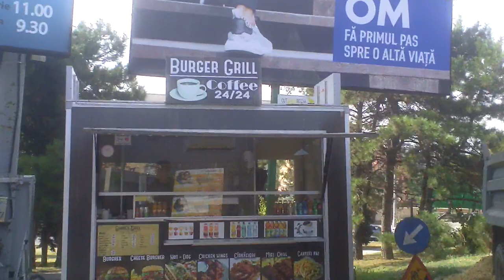Basculantă supra-încărcată în capitală - Curaj.TV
Iată una dintre suprsele de poluare a aerului din capitală, camioanele supraîncărcate ca să facă economie de timp şi bani.